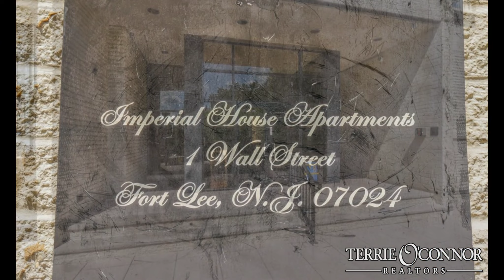1 Wall Street, 6E., Fort Lee, NJ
1 Wall Street, 6E., Fort Lee, NJ - Steven M Lonegan